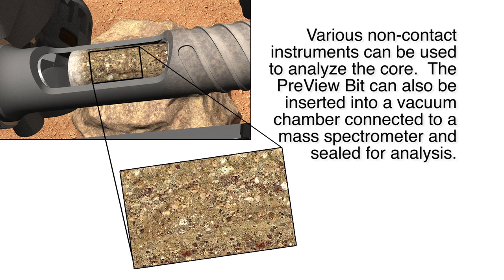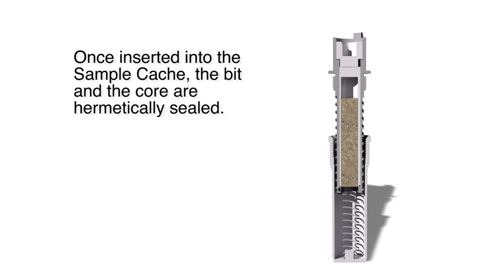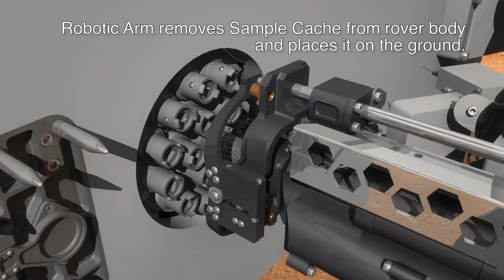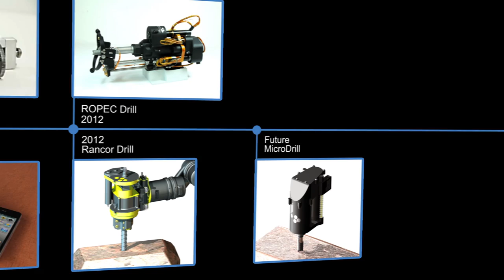Honeybee Robotics - HD Mars 2020 Sample Acquisition and Caching Concept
Honeybee Robotics has unmatched experience developing technologies for sample acquisition, caching and processing. This includes key technologies and architectures that could enable Mars Sample Return (MSR) as the core function of a Mars 2020 mission. The company has been designing and building surface drills for MSR since the 1990's, and to date has built and tested 10 different core drilling systems.

The Mars Mission 2020 is intended to investigate the environment on Mars in the context of its habitability and potential for preservation of biosignatures within accessible geologic materials. Mars Sample Return is a long-sought objective to better understand the history and habitability of Mars by bringing cached rock samples back to Earth for analysis.

Honeybee's expertise in planetary drilling, core sample acquisition, and sample caching provides many viable approaches to a sample return mission. The company's technologies feature lightweight drills that can take multiple core samples from a variety of rocks; intelligent drilling systems that provide fault-tolerant operations; and a range of drill bits to capture whole rock cores or just specific samples.